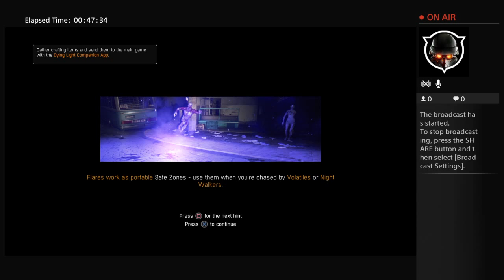samuraighost2005's Live PS4 Broadcast